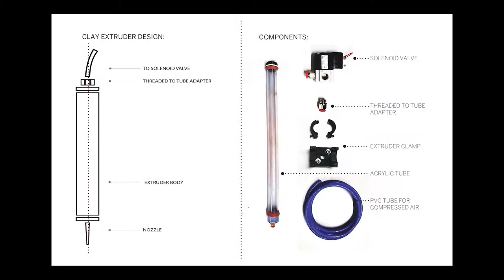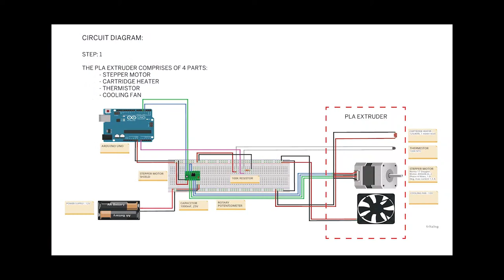REINFORCED CLAY PRINTING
The hardware project was structured to help in the design and development of tools that can be mounted on the ABB robot to assist in construction techniques and strategies. These tools have to be developed using digital fabrication techniques, sensors and actuators.
This project is an attempt to encapsulate reinforced Polylactic acid (PLA) filaments by a cementitious material like clay to test the tools and conditions necessary for simultaneous reinforced concrete printing.
Reinforced Clay Printing is a project of IaaC, Institute for Advanced Architecture of Catalonia developed at Master in Robotics and Advanced Construction (M.R.A.C.) in 2018 by,

Students:  Subhash Prajapat, Apoorv Vaish, Sujay Kumarji

Faculty: Angel Munoz